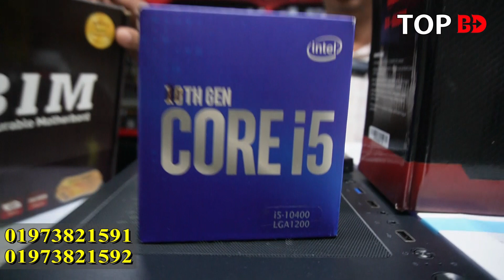গেমিং,ফ্রিল্যান্সিং,গ্রাফিক্স এডিটিং কম্পিউটার। Gaming PC | Computer price in Bangladesh 2023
যোগাযোগ
AKIB TECHNOLOGY
Shop_213, Level-3
Subastu Arcade
New Elephant Road, Dhaka
Phone:

যেকোন পণ্য এবং ব্যবসায়ীক প্রতিষ্ঠানের প্রচারের জন্য যোগাযোগ করুন:
Top BD: